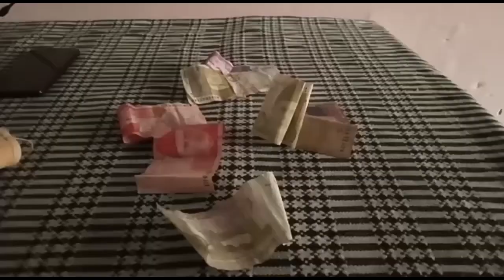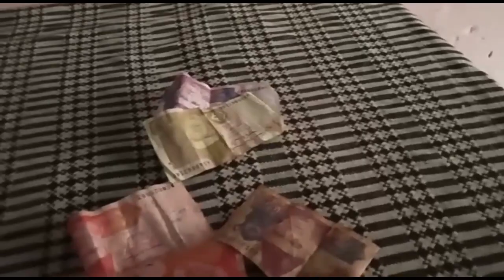Aj Hoi Barish / or roza howa cool / Saad